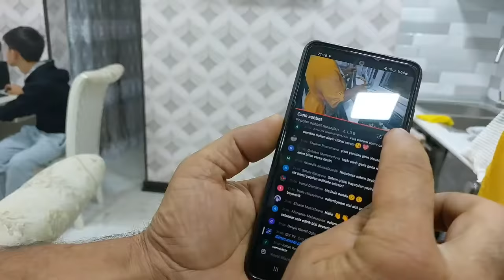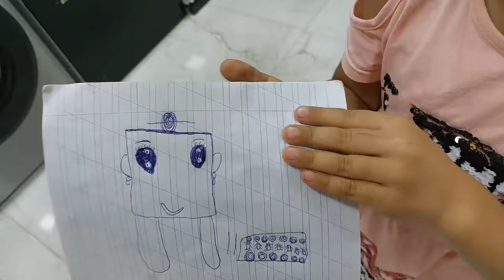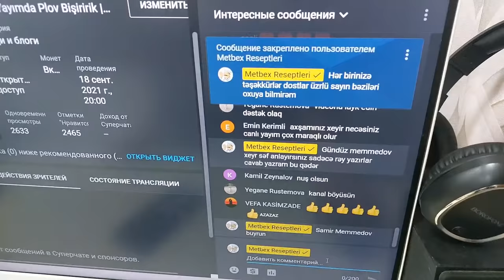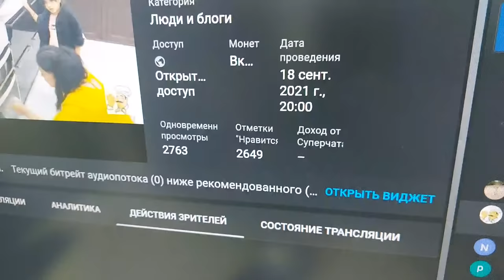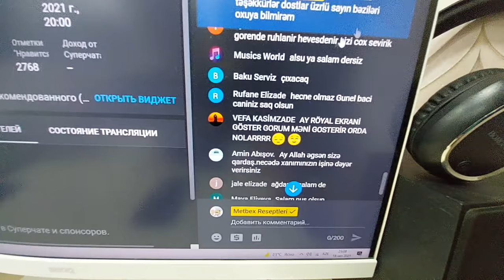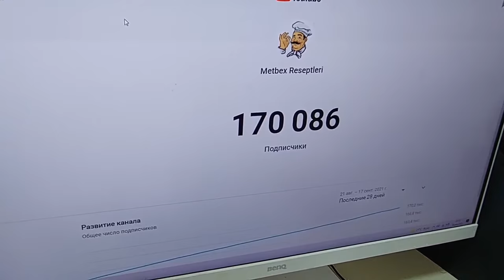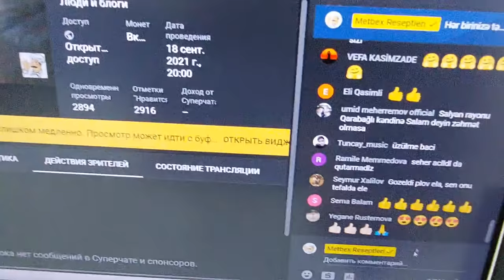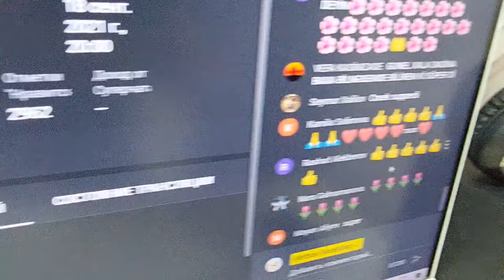Live Broadcast Shah Plov Uzbek Bread Mushroom Eggplant Salad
country life vlog Dear ladies, we cook and share various recipes for you on our channel. We share so that our teenage girls and ladies, newlyweds can learn recipes from us that they do not know.
And most importantly, let's introduce Azerbaijani cuisine to the world.
On behalf of the "KITCHEN RECIPES" channel, we express our deep gratitude to EVERYONE FOR SUPPORT.
Good luck to everyone who prepares !!!
Hashtags !!